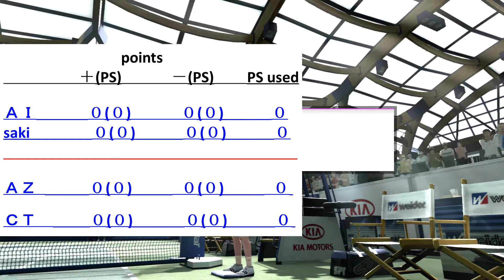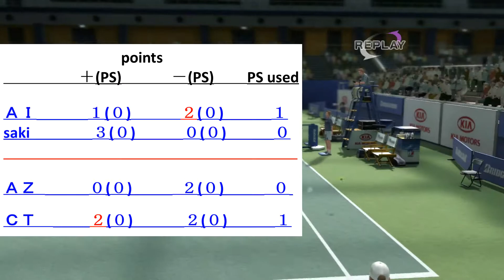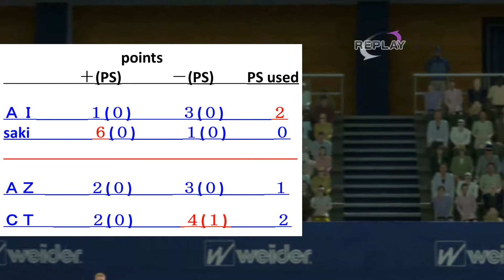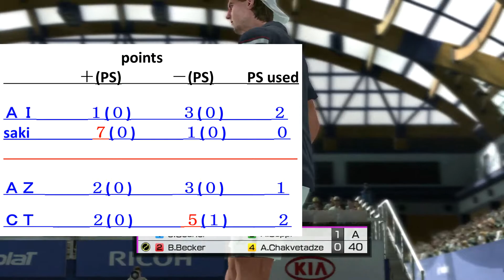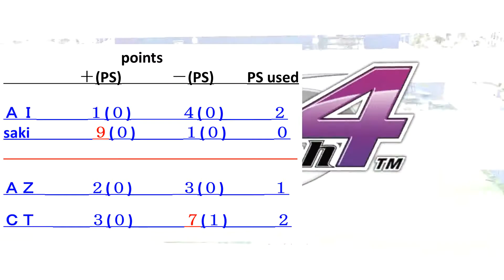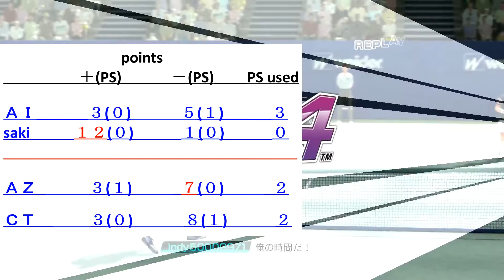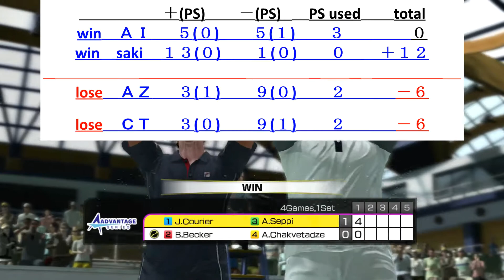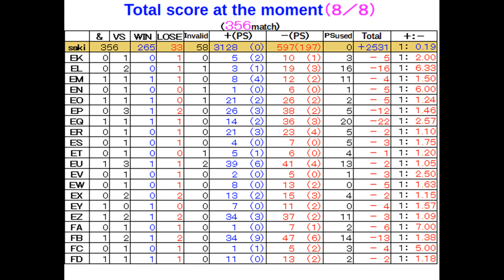【Everyone's(356)】virtua tennis パワースマッシュ４ 国際試合５８１【score chart】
【ＡＩ   &   saki】  vs  【ＡＺ   &   ＣＴ】
ＤＡ　mecani～　　　  ＥＡ　J-krzy～　　　　　ＦＡ　Who-Am-I_～
ＤＢ　camelaphi～　　 ＥＢ　AlumiSh～　　　　ＦＢ　mohamed2～
ＤＣ　suzakuinu～　　  ＥＣ　JulioM～　　　　  ＦＣ　NelacUS～
ＤＤ　Finish～　　　　 ＥＤ　leonard28～　　　 ＦＤ　iya_tyaun～
ＤＧ　yu_chan～　　　 ＥＧ　nctb～
ＤＬ　v-ak～　　　　　ＥＬ　Bellades～
ＤＭ　theios_t～　　　  ＥＭ　Dj-Dark-S～
ＤＮ　Ezio__W～　　　 ＥＮ　HeyBr～
ＤＯ　ShAuNY～　　　  ＥＯ　A-N-L-L-E～
ＤＰ　NOLITO～　　　  ＥＰ　AMATER～
ＤＱ　fuentes3～　　　ＥＱ　CarlotaF～
ＤＲ　heinzm～　　　   ＥＲ　V55599～
ＤＳ　Entiukiu～　　　  ＥＳ　XEMAX～
ＤＴ　Breakk～　　　　ＥＴ　pulp_ma～
ＤＵ　calcetin～　　　  ＥＵ　ertyuiop～
ＤＶ　DRagHO～　　　 ＥＶ　PIERO_P～
ＤＷ　ELDiegu～　　　 ＥＷ　harris91～
ＤＸ　Flintsto～　　　   ＥＸ　darrecha～
ＤＹ　Soleiro～　　　   ＥＹ　BN_JUNE～
ＤＺ　Yuri-Zo～　　　   ＥＺ　leonidas8～